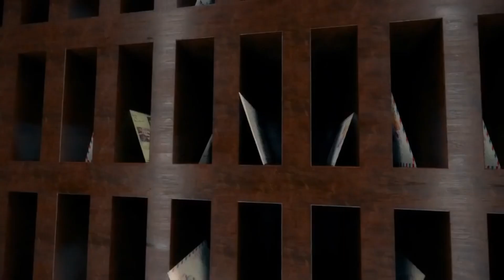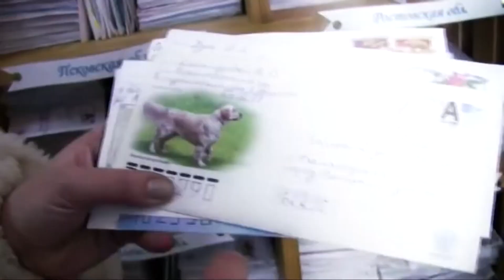День заказов подарков и написания писем Деду Морозу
4 декабря отмечается интересный и особенный праздник, посвящённый наступающему Новому году, — День заказов подарков и написания писем Деду Морозу. Он посвящён всем, кто верит в этого зимнего волшебника и с нетерпением ждёт чудесный праздник — Новый год.Дата для праздника выбрана вполне логично. Скоро Новый год, все в предвкушении чудес и торжества, подарков и сюрпризов, везде идёт подготовка к празднику, украшаются ёлки, загораются праздничные огни… И как раз время загадывать заветные желания и писать письмо главному волшебнику — Деду Морозу. К тому же этого промежутка времени хватит, чтобы письма дошли до своего адресата.Каждый год, согласно статистике, только российский Дед Мороз получает несколько миллионов писем и посланий на электронную почту от ребятишек со всей России и стран СНГ. Кстати, в резиденции Деда Мороза, которая расположена в Великом Устюге, есть даже отдельное здание для хранения пришедших сюда детских писем. Письма Деду Морозу пишут не только дети, но и взрослые, ведь никогда не поздно поверить в сказку… Свои послания некоторые начинают писать, не дождавшись сегодняшней даты, первые письма в Великий Устюг приходят уже в ноябре. Вне зависимости от того, кто и когда написал письмо, Дед Мороз ко всем посланиям относится очень внимательно. Сказочная Почта (это помощники зимнего волшебника) отвечает на все письма, главное, чтобы был указан точный обратный адрес. По их же наблюдениям каждый год желания и просьбы ребят о подарках становятся всё более невыполнимыми. По сравнению с прошлым веком, когда дети просили куклу, велосипед, джинсы или зверушку, сегодня их запросы заметно выросли. Многие мечтают получить компьютер, айфон, мопед, роликовые коньки, самолёт… Некоторые в письме даже указывают адрес магазина. Бывают и необычные просьбы — так, просят высокооплачиваемую работу для родителей, хорошего жениха сестре, найти папу или маму…овый год — изумительный праздник, который делает нас, взрослых и серьёзных, снова детьми. Мы ждём и готовимся к этому волшебству, а ещё загадываем самые сокровенные желания. Как в детстве. От всего сердца. С верой в чудо. Присоединяйтесь и вы к этой действительно замечательной новогодней традиции — напишите письмо Деду Морозу.